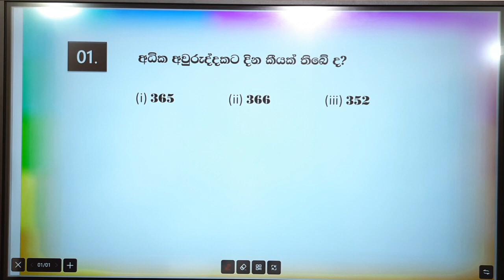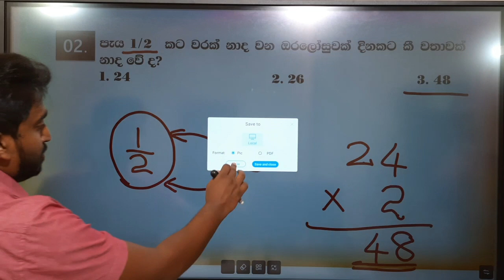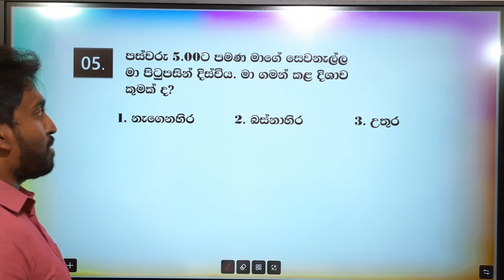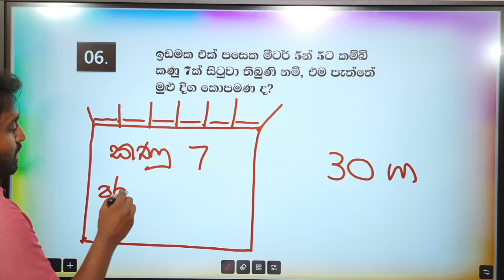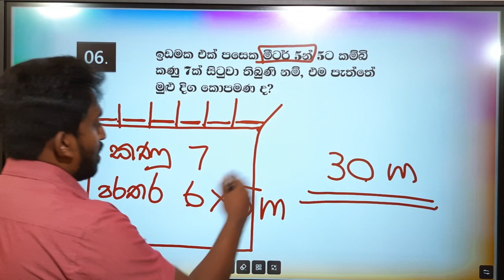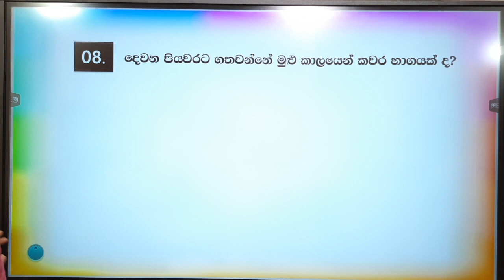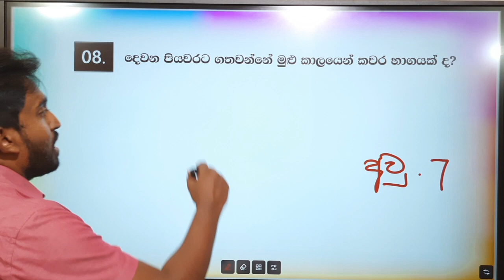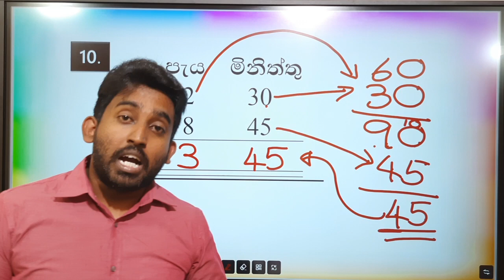ගණිත ගැටලු | GANITHA GATALU | 4 ශ්‍රේණිය | GRADE 4 | 24/01/2022